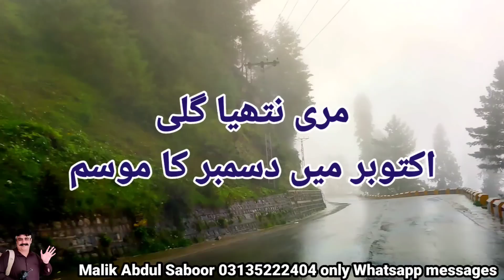murree Nathiagali in October | muree tour guide | murree weather today | is there snowfall murree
Muree rush ki sorat hall mallroadmuree live updates today youmeazaadi or azadinight on mall road muree
Murree AJ rat keya ho ga
Murree mall road rush or hajoom
Muree hills azadi night today Malika e kohsar muree me azadi ka jashan
ملکہ کوہسار مری کو دلہن کی طرح سجا دیا گیا ہزاروں سیاح متوقع
مال روڈ مری شدید ر

# مری

Today 13 August 2022 latest news from murree and nathiagali beautiful weather

Murree express way open no traffic jam situation
Record tourist come last 4 days after long time in murree nathiagali
Landsliding news murree is road clear no latest land sliding in murree nathia Gali or any where in galiyat.
Heavy rain in murree and nathiagali galiyat
Landsliding on murree nathiagali at darya Gali point. Murree to nathiagali road closed for sometime. Murree pindi point landsliding expected road closed towards pindi point.
Slipping on the roads patreyata new murree also closed for tourist today 1st August.
From now to next upcoming week beautiful weather with rain expected
Hotel room rent now in murree nathia Gali started from 5000 to 8000
Muree ka mousam ajkal kabi barish or kabhi dhop murree me rush ki sorathal ye ha ke abhi Tourist ziada nahi hain.
Murree trip 2022 kesa raha.
Latest murree situation now a days trip to Murree is safe all roads are clear and traffic is normal.
Vlogs
Tourists guide
Snow fall Naran 2021
Jeep Bazar Rawalpindi
Babusar snow fall in June

Most luxurious hotel of Naran kaghan kpk Pakistan